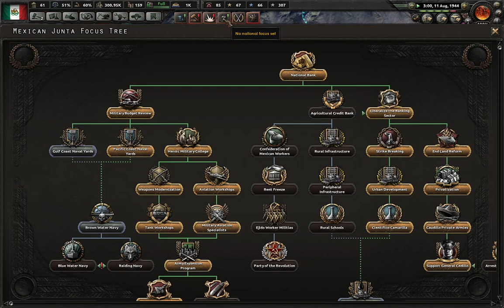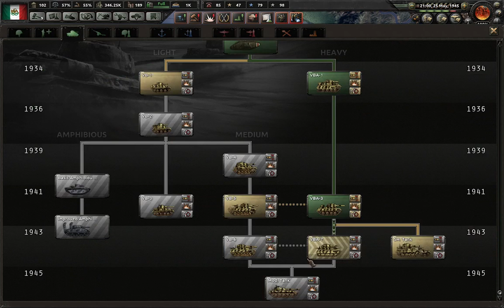HOI4 Man The Guns Mexico #07 Mexi-pedition forces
Hello,

Welcome to another Hearts of Iron IV challenge, set by You to go Fascist as Mexico during World War Two expanding upon areas that the Incas, Aztecs and Mayans held but not to join the Axis or the Major powers but to become one. In a country already ravaged by civil wars, corrupt oil barons, a needy church and warmongering warlords can we survive, let alone thrive... and possibly take on our biggest neighbour?

Watch and find out... or. take part and decide!